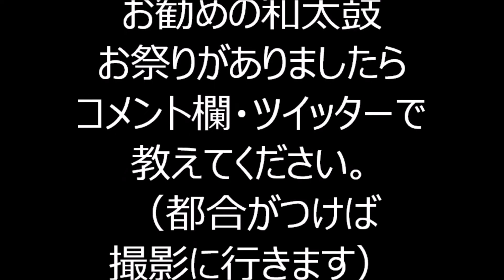芝浦音頭 2022年竹芝夏ふぇす盆踊り１５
2022年9月16日17日に、東京都港区にあります、東京ポートシティ竹芝で行われました「竹芝夏ふぇす盆踊り」の、初日の様子です。